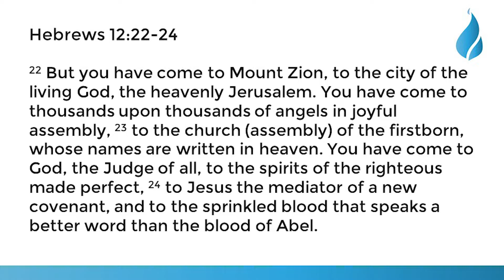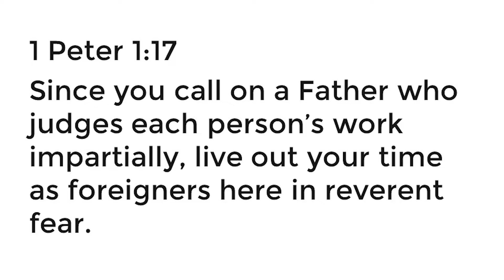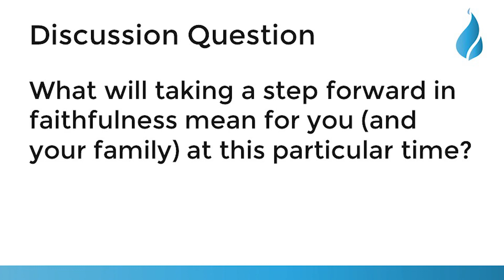2020-06-07 Sermon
Lead Pastor Pete Ko gives the Bible talk today

Talk outline:

1. We Church

2. We Are Bodies

3. We Are Not There Yet

Discussion Question:
What will taking a step forward in faithfulness mean for you (and your family) at this particular time?